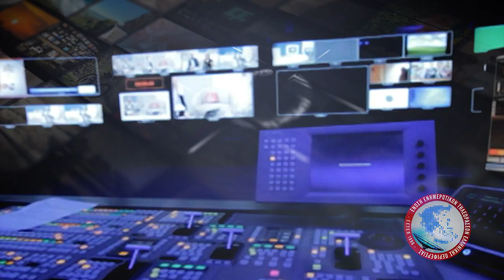ΕΝΩΣΗ ΕΝΗΜΕΡΩΤΙΚΩΝ ΤΗΛΕΟΡΑΣΕΩΝ ΕΛΛΗΝΙΚΗΣ ΠΕΡΙΦΕΡΕΙΑΣ filler